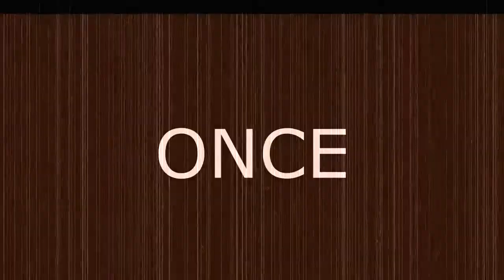Q's Fun Place! Sly 3: Ep. 1 - An Educational Channel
Q IS BACK